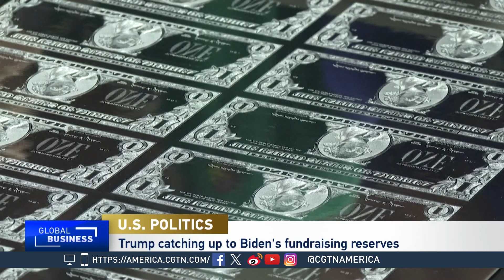Global Business: U.S. Elections & Campaign Funding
CGTN's Sean Callebs explores funding within the Biden and Trump campaigns with Joseph Willians, Former Senior Editor at U.S. News and World Report.